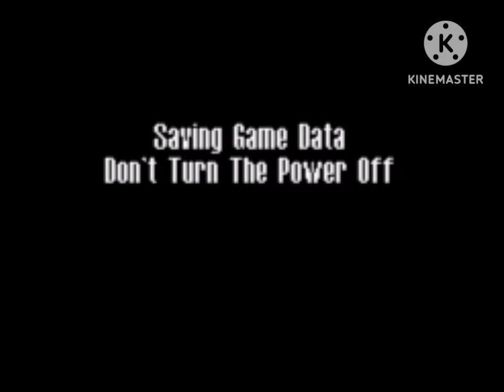Max Payne GBA: Live from the Crime Scene